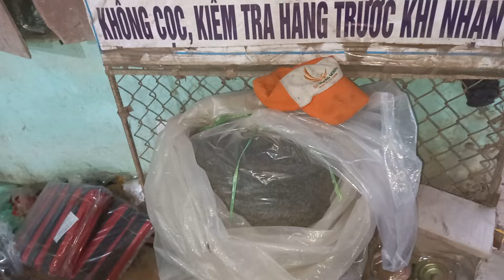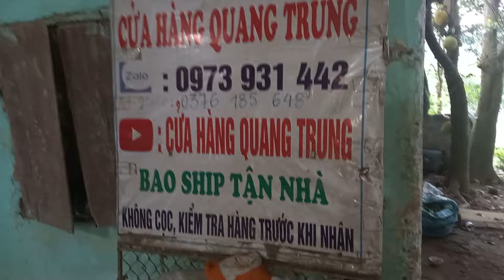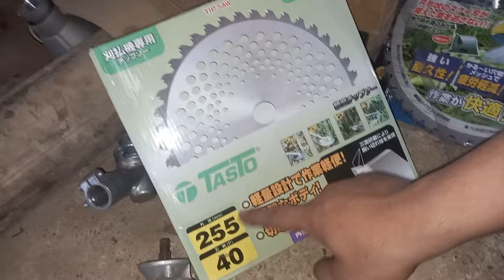27/5 lô T 30 máy cắt cỏ nhật bãi lh 0973931442